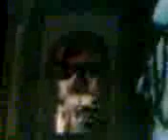CAMPANE BASILICA SANTA CROCE MEDIA E PICCOLA E SONELLI TORRE DEL GRECO RIPRESA SERALE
cari amici di youtube stasera è stata una bellissima serata,sono andato a santa croce per il concerto in onore del parroco santo di torre del greco(il beato vincenzo romano) NON SAPEVO CHE SUONASSERO LE CAMPANE E INFATTI ERO IMPREPARATO,SONO RIUSCITO A RIPRENDERE LA DISTESA DELLE CAMPANA MEDIA E PICCOLA SENZA VIDEOCAMERA,MA FORTUNATAMENTE MI SONO FATTO PRESTARE LA TELECAMERA DOPO PER. è UNA SORPRESA
i rumori che sentite in sottofondo sono delle botticelle e delle signore che parlavano fra di loro. LE SOPRESE NON FINISCONO QUI!!!
SALUTONI ED EVVIVA IL BEATO E L'IMMACOLATA (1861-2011 ANNIVERSARIO 150°)
INVITO I TORRESI NEL MONDO A PARTECIPARE ALLA FESTA DELL'IMMACOLATA NEL 150°ANNIVERSARIO
SALUTONI
PASQUI444